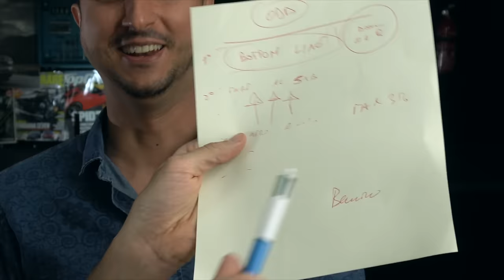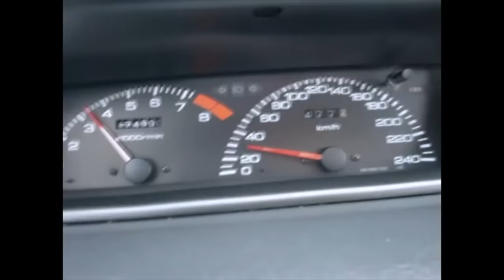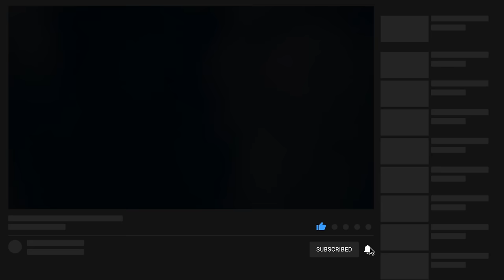LE MIGLIORI JDM CAR🇯🇵DA 5 A 100K💶(Guida all'acquisto)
LA GAMMA DELLE AUTO GIAPPONESI DA POSSEDERE SECONDO OFFICINA DEL PILOTA
DA 5 a 100 k💰LA BIBBIA DI OFFICINA DEL PILOTA
Io partirei da una bellissima Mazda mx5 NB. Si trovano anche a 2.5k